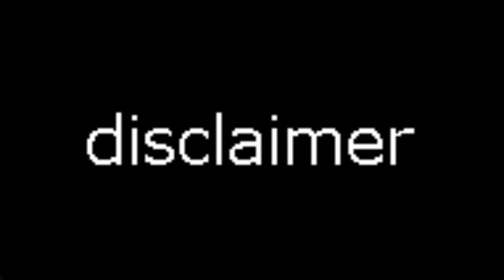The YouTube Purge!!!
My thoughts go to all the YouTubers who lost thousands of subscribers that they worked hard to achieve and deserve.